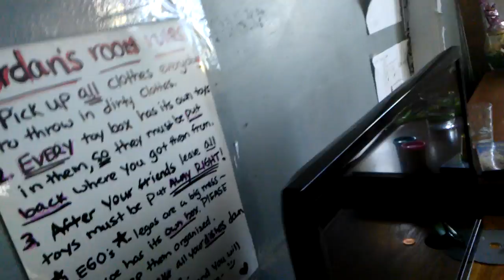Fnaf in real life part 3